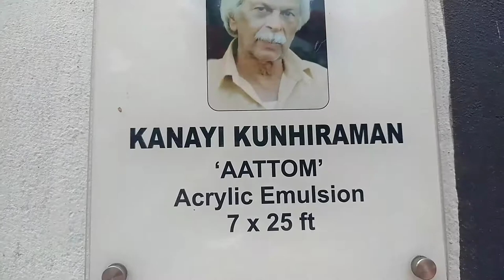Kanayi Kunhiraman - കാനായി കുഞ്ഞിരാമന Arteria is an Indian sculptor, best known for his outsize .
Art comes to town -Thiruvananthapuram's Arteria project helps beautify the city